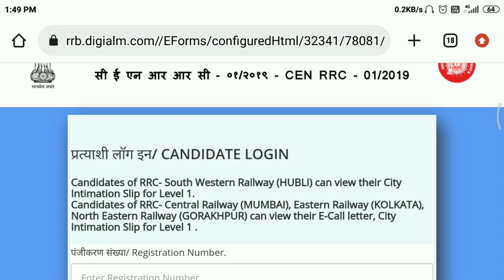RRC HUBLI EXAM DATE,EXAM CITY OUT | RRC GROUP D HUBLI ZONE CITY INTIMATION SLIP OUT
the offical notification for Hubli zone candidates is out
the exam city viewing link has been activated for railway group d candidates of RRC Hubli Zone